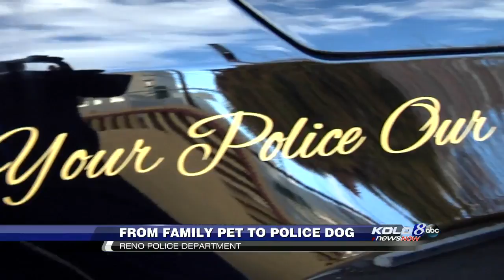From Family Pet To Police Dog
They catch some of the most dangerous criminals in Reno and their reward is a chew toy. Legal: I wrote , shot, edited and voiced this story.